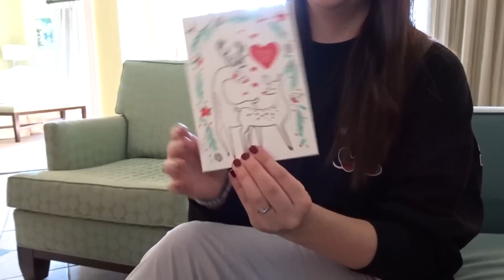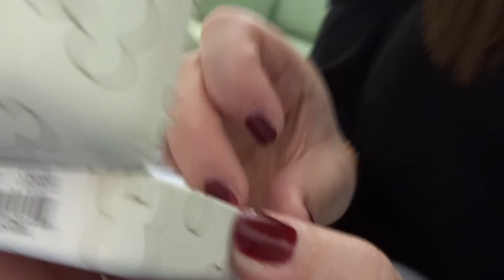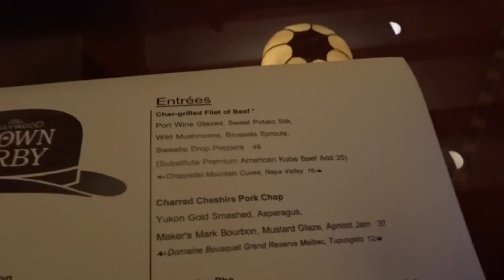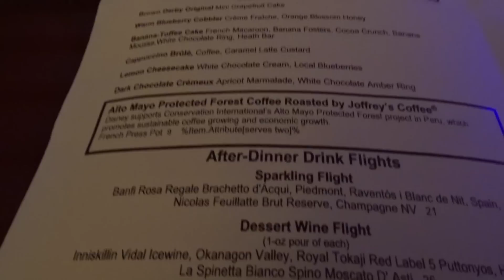DAY 10 | CHRISTMAS DAY AT DISNEY | CHRISTMAS IN WALT DISNEY WORLD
Join us on December 25th, CHRISTMAS DAY! We had our Christmas dinner at Hollywood Brown Derby, and got a cheeky fastpass for Rock'n'Roller Coaster. Sadly we also flew home to the UK, and had another Christmas dinner on the plane - what a treat!

We are Becky and Lloyd, a married vlogging couple from the UK. Brighton, England, to be precise!

We love to vlog our crazy adventures, especially to Walt Disney World and Universal, in Orlando. We are annual passholders for Walt Disney World and Universal.

FOLLOW US -